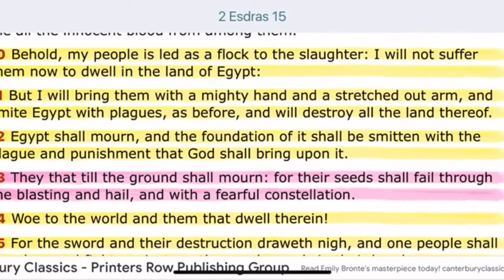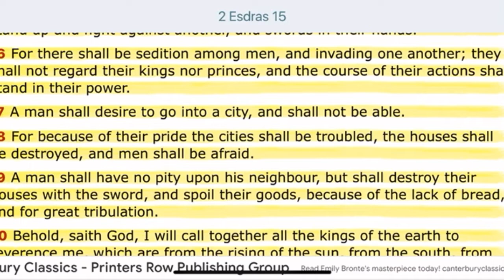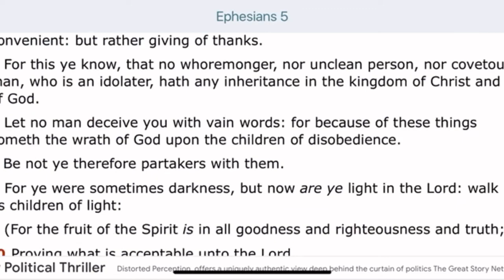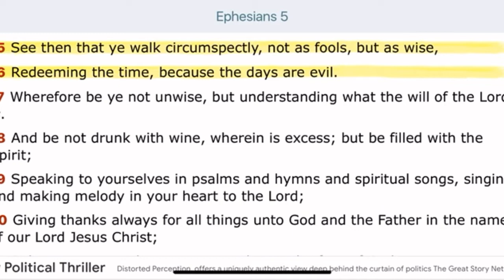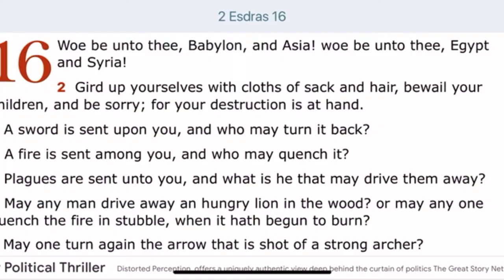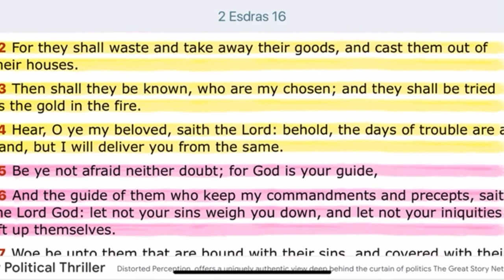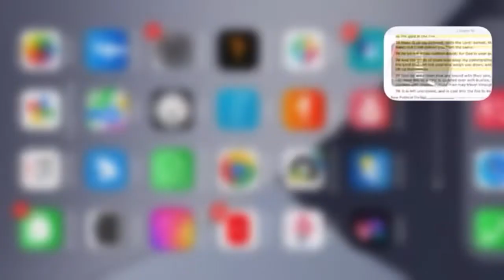POTENTIAL NATIONWIDE TRAIN STRIKE !